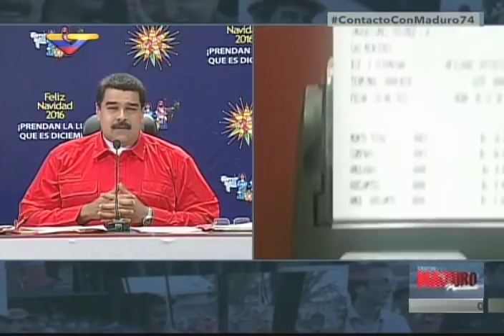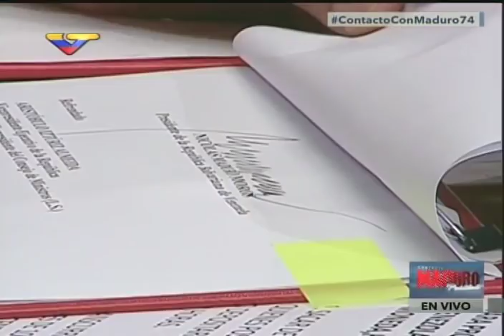Maduro ordena sacar de circulación billetes de Bs. 100 para acabar con mafias colombianas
El presidente venezolano, Nicolás Maduro, anuncia este 11 de diciembre de 2016 que sacarán de circulación en las próximas 72 horas los billetes de 100, luego de detectar que mafias ubicadas en Cúcuta y Maicao han extraído más de Bs. 300 mil millones en papel moneda de esa denominación.